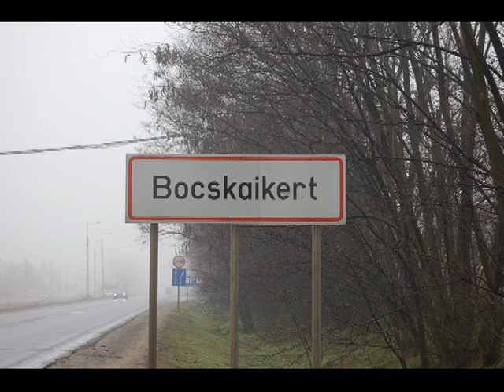Bocskaikertiek T video 2